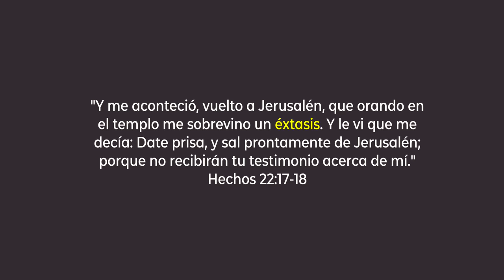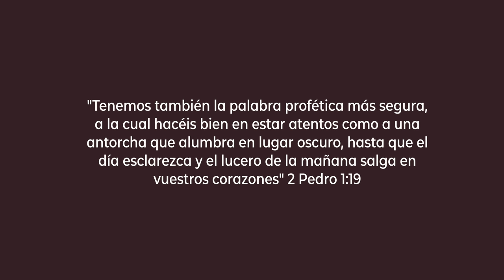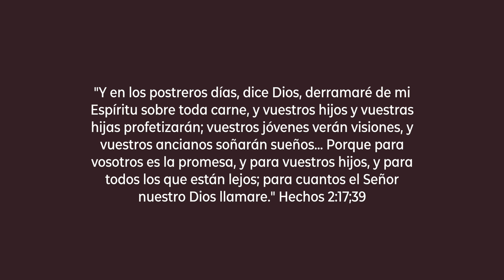¿Puede Dios hablarnos en sueños? ¿Cómo saber si un sueño es de Dios?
¿Cuál es la mejor manera para saber si un sueño es De Dios o no? ¿Cómo saber su significado?

Si deseas comprar una de las camisetas que diseñamos puedes conseguirlas

El Pastor Jahaziel Rodríguez tiene un Master en Teología, y vive en la Ciudad de Miami, Florida; donde trabaja como Pastor en la Iglesia Monte de Sion.